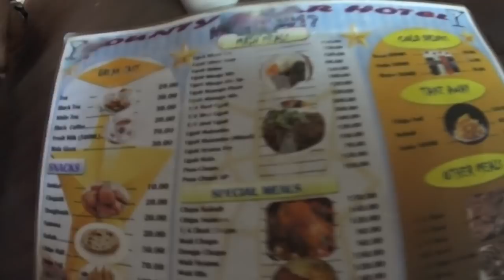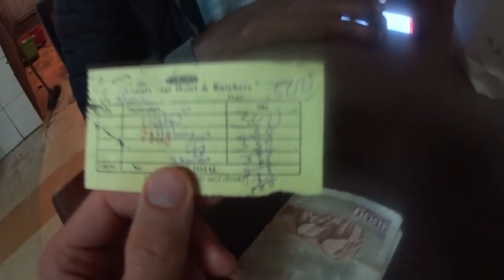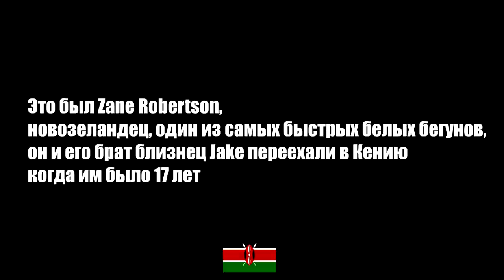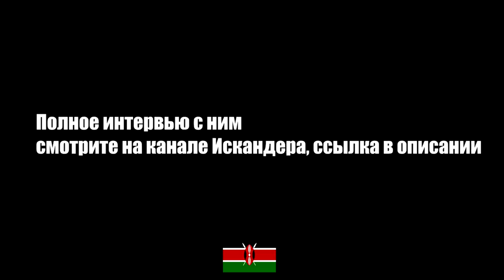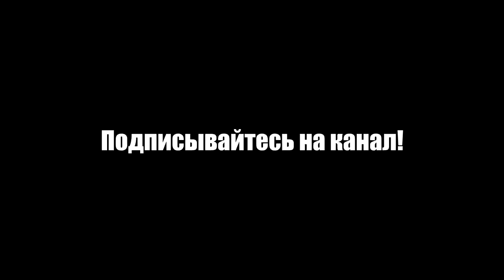This is Kenya #7. Приехал Степан Киселев. Ищем жильё. Тренировка на стадионе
В этой серии в Итен приехал сам Степан Киселев! И мы сразу кинулись на поиски дешевого жилья через местных. Зашли в гости к Зейну Робертсону и самое интересное – жесткая скоростная работа на грунтовом стадионе 🔥🔥🔥